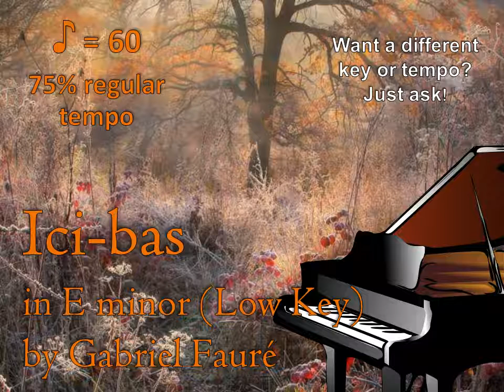Slow Ici-bas in E minor (Low Key) by Fauré Piano Accompaniment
This is an electronic piano accompaniment for Ici-bas in E minor (Low Key) by Gabriel Fauré, as published in The First Book of Mezzo-Soprano/Alto Solos. It is slow, about 75% the regular performance tempo*.

*For the purposes of this coaching series, regular tempo for this song is ♪=80.